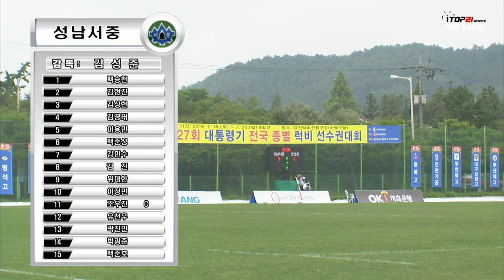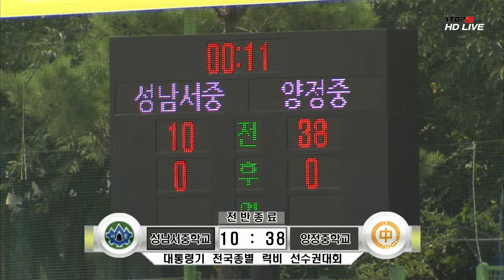[제27회 대통령기 전국 종별 럭비 선수권대회] 중등부결승 양정중 vs 성남서중 (2016.7.24) 하이라이트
[제27회 대통령기 전국 종별 럭비 선수권대회] 중등부결승 양정중 vs 성남서중 (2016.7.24) 하이라이트 인터넷 방송입니다.